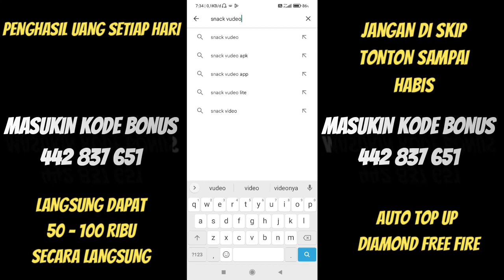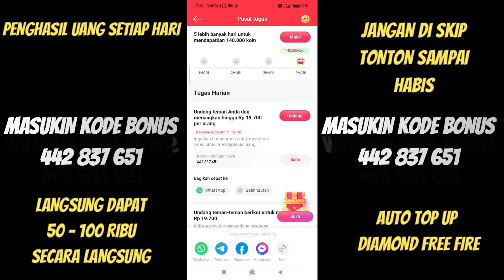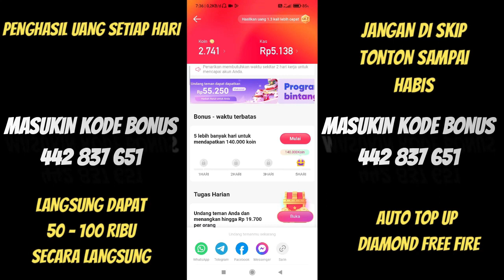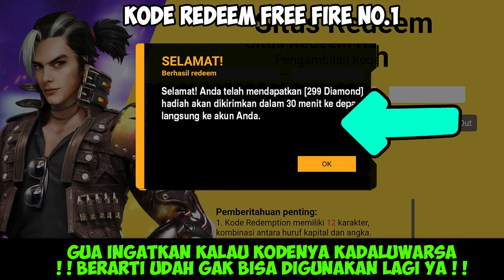KODE REDEEM FREE FIRE TERBARU 19 JUNI 2023 HARI INI